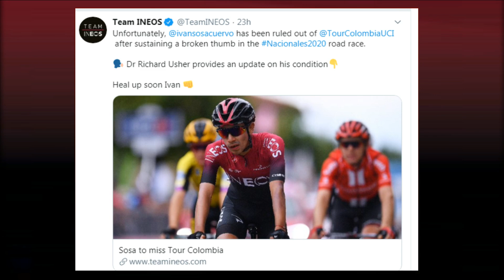☹ IVAN RAMIRO SOSA se pierde el TOUR COLOMBIA 2020 🇨🇴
IVAN RAMIRO SOSA se pierde el TOUR COLOMBIA 2020 por caida. 🎥 Imágenes twitter: 🐦@MarcoAriasGz
Saludos a todos. Culminaron con éxito los campeonatos nacionales de ruta en Colombia el pasado 2 de febero. La prueba que sirvió para cerrar el evento fue la carrera masculina, la cual fue ganada por Sergio Higuita del EF procycling. Higuita se embarcó en una fuga de aproximadamente 40 kilómetros y estuvo acompañado en gran parte de la aventura por Iván Ramiro Sosa del INEOS. los dos pedalistas trabajaron conjuntamente y lograron tomar una renta importante sobre el lote que los perseguia, la diferencia antes de entrar a la última vuelta del circuito era de casi un minuto y seguía en aumento.
Parecia que las medallas de oro y plata iban a quedar entre los dos de fuga, pero en en el primer giro iniciada la última vuelta, la bicicleta de Sosa derrapó y su humanidad golpeó contra el suelo. Ivan Ramiro fue auxiliado por aficionados que se encontraban en el lugar y por personal de asistencia que llegó pronto al lugar. Como resultado de la caída, el pedalista presentó laceraciones en brazos, codo, y una molestia en una de sus manos.  lesiones aparentemente menores pero que no le permitirían subirse de nuevo a la bicicleta y le obligaron a abandonar la prueba.
Luego de ser llevado al hospital para exámenes de rigor, se tomaron radiografías y se confirmó una fractura en el dedo pulgar de su mano derecha, para lo cuál se le debe realizar una cirugía entre semana y se descarta su participación en el tour Colombia 2020 que tendrá partida el próximo martes 11.
El ineos team confirmó la noticia en un comunicado subido a su sitio web, en donde el doctor del equipo,Richard usher indica que el corredor perdió bastante piel en la caída, que el golpe en el codo no es de consideración pero que es necesaria la cirugía para corregir una pequeña  fractura en la base de su pulgar.
Ademas el equipo también informó que el reemplazo de Sosa en el tour Colombia será el Italiano Leonardo Basso, hombre que corrió recientemente la vuelta a San juan con la selección italiana y ayudo a su compatriota Filippo ganna, también del ineos, a alcanzar el subcampeonato en argentina. Por tanto la nómina del equipo británica ya no será netamente suramericana como se tenia estipulado inicialmente.
Durante la misma carrera en los nacionales de Colombia, fue previamente Egan bernal el hombre que sufrió una caída y en condiciones muy similares, luego de tomar una curva a la derecha y en descenso, causándole laceraciones en brazo, hombro y glúteos. A diferencia de Sosa, egan si pudo continuar la prueba, remontar posiciones y colgarse la medalla de plata en el certamen.
Cuentanos que piensas sobre los incidentes de ivan y egan, son resultado del azar, estado de la carretera o algún componente de las bicicletas. Un gran abrazo a todos.